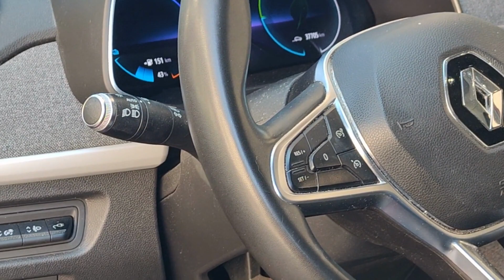2020 Renault Zoe R135 52 kWh 135 CV Electric Flex Zen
*AUTO VISIBILE SU APPUNTAMENTO*

UNIPROPRIETARIO

Immatricolazione: 13/11/2020

51 Kw a libretto

Elettrica

37000 Km percorsi totali

Eseguito controllo in Renault a 30000 Km

Batterie a noleggio.

Difetti da evidenziare: Paraurti anteriore con difetto lato guida (necessario ripristino), qualche lieve segnetto da normale utilizzo.

Dotata di: Ricarica veloce con relativo cavo, ABS, Airbag, Airbag laterali, Airbag Passeggero, Assistente abbaglianti, Chiusura centralizzata senza chiave, Chiusura centralizzata telecomandata, Controllo elettronico della corsia, Controllo trazione, ESP, Freno di stazionamento elettrico, Kit antipanne, Monitoraggio pressione pneumatici, Riconoscimento dei segnali stradali, Sensore di luce, Sistema di avviso di distanza, Specchietto retrovisore con funzione antiabbagliamento, Alzacristalli elettrici, Boardcomputer, Bracciolo, Chiusura centralizzata, Climatizzatore, Controllo automatico clima, Cruise Control, Volante in pelle, Hill holder, Isofix, Kit fumatori, Sedile passeggero ribaltabile, Sedile posteriore sdoppiato, Sensore di pioggia, Sensori di parcheggio posteriori, Servosterzo, Specchietti laterali elettrici, Android Auto, Apple CarPlay, Autoradio digitale, Bluetooth, Controllo vocale, USB, Vivavoce, Volante multifunzione, MP3, Schermo multifunzione interamente digitale, Sistema di navigazione, Touch screen, Cerchi in lega, Fari full-LED, Immobilizzatore elettronico, Luci diurne LED, Pneumatici estivi.

POSSIBILITÀ TEST SU STRADA IN SEDE
FINANZIABILE DA 270 EURO AL MESE
GARANZIA ATTIVA 12 MESI
SCOPRI I NOSTRI PACCHETTI ASSICURATIVI SUPER COMPETITIVI

*Per maggiori informazioni contatta la filiale di riferimento.